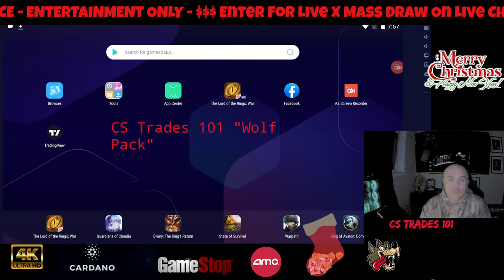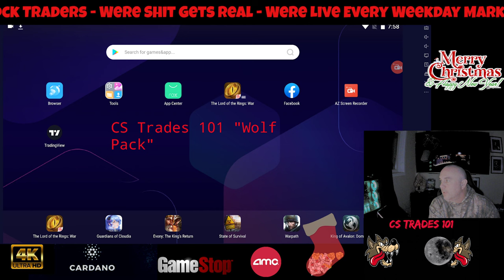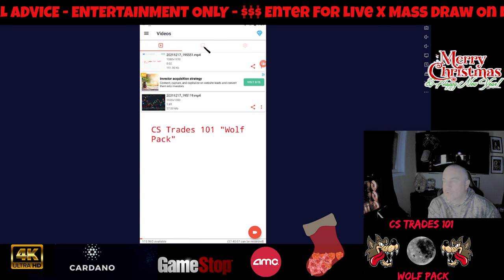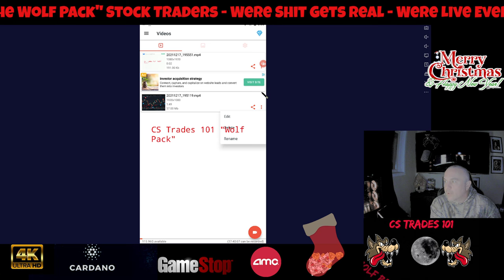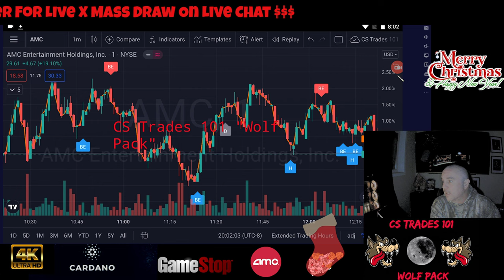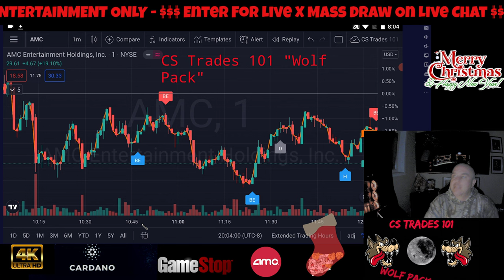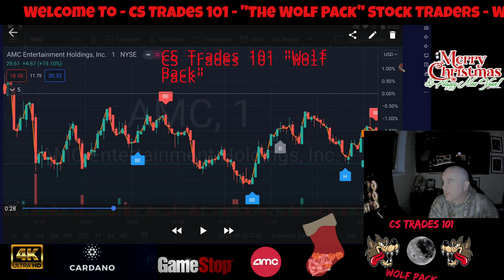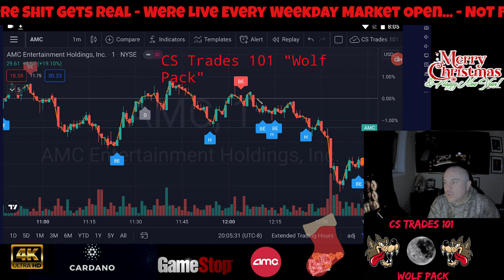AMC & GME Squeeze Play, Are Your Brokers Going To Pay You? Do This They Will💯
Android Devices Only This App Works On    "AZ Screen Recorder"    Found In Google Plays Store Its Free...

CODE=PFND3A